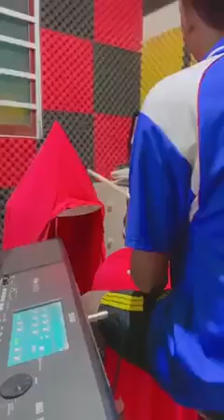🎶 ចិញ្ចៀនផ្កាស្មៅ | 🎺 Cover Blue By Kung MC | ✔ Band Khmer 67